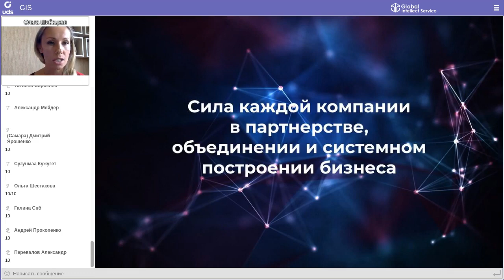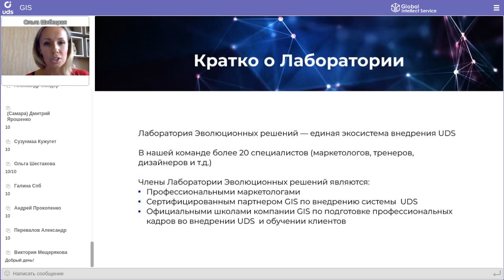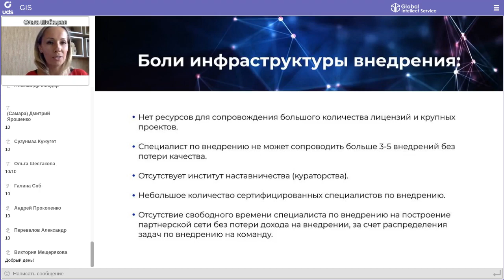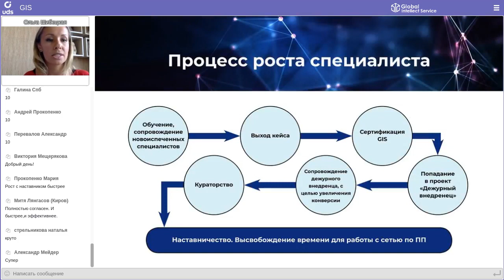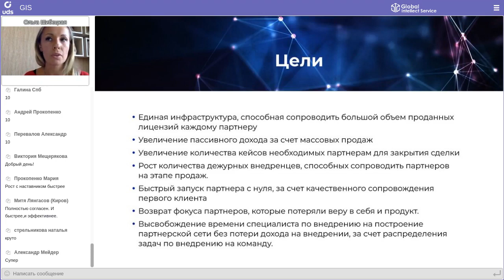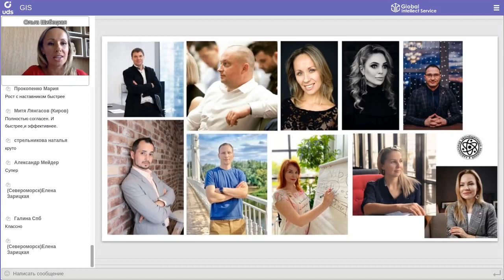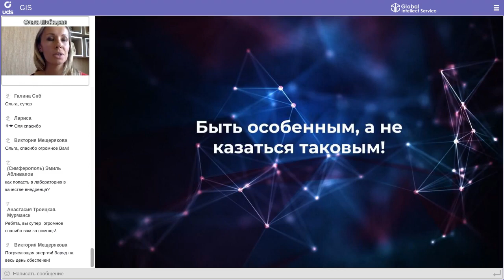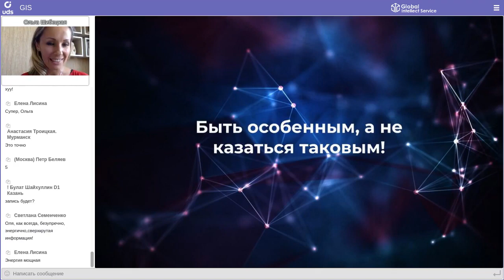❗️ВЕБИНАР | «Лаборатория эволюционных решений» | ЗАПИСЬ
Делимся записью вебинара-презентации инновационной единой экосистемы внедрения UDS.

Ольга Шибецкая о преимуществах и инфраструктуре экосистемы, принципах и миссии.